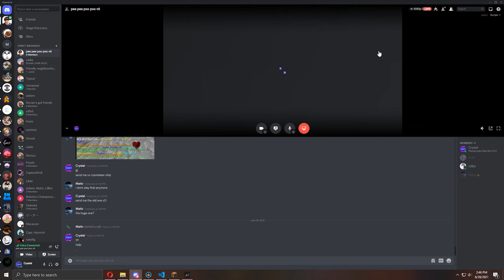Bedwars funny moments 2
here is another one. i know it wont get views but yall loyal viewers desevre some actual content :heart: